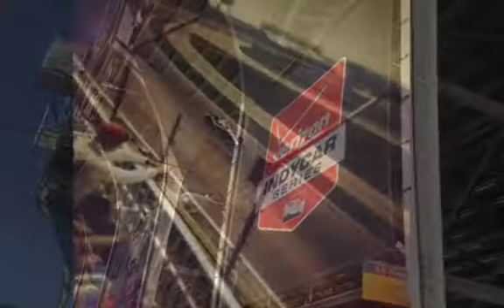The Race Before the Race 1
Every year, in Indianapolis on race day, there is a footrace at Butler University.  Two childhood friends competing as men.  A race before the race.  A tradition like none other.